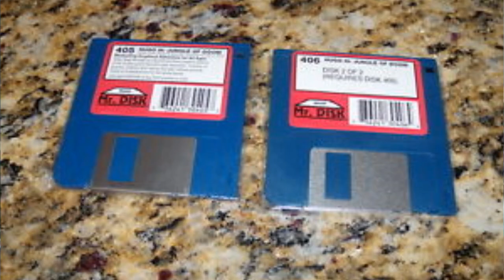VRAAG JE RAAK SHOW #25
➤ [BESCHRIJVING] - De vraag je raak show is een hele leuke serie! We beantwoorden de vragen die op twitter voorbij kwamen. Zeker de moeite waard om even een berichtje te plaatsen onderin deze video met daarin een vraag aan de crew!